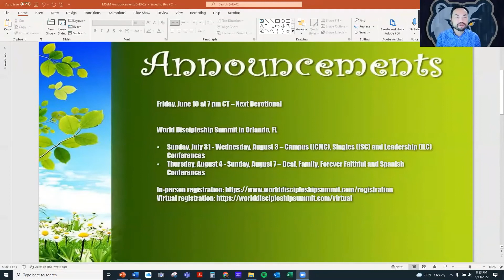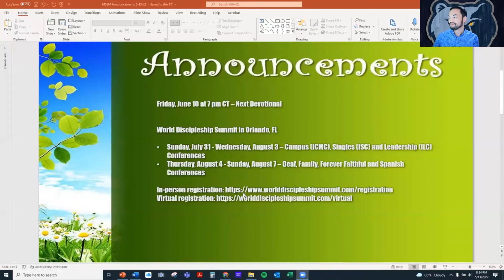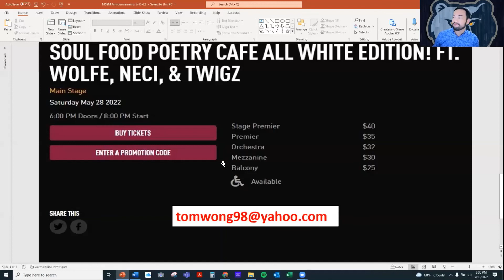Mid-South Singles Ministry Single Parenting Devotional 5-13-22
As singles, we all have victories and struggles in our walk with God. Single parents disciples have the added joys and challenges of striving to stay faithful and focused on God while also raising and supporting children that will prayerfully also grow to love God. It’s an ongoing battle to “fight for God” for themselves and for their children. Hear more about the perspectives of our single parent brothers and sisters and learn how you can help.

Presenters:
Darnell Hill, Greater Huntsville Church
Maira Fraire, C3 (Chattanooga)
Jason Board, C3 (Chattanooga)
Melinda Hart, Greater Nashville Church